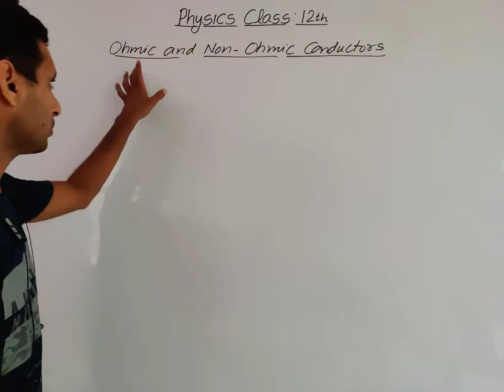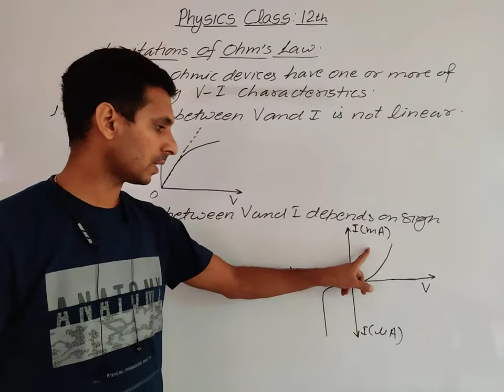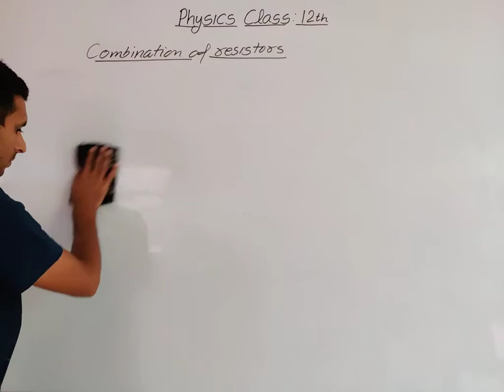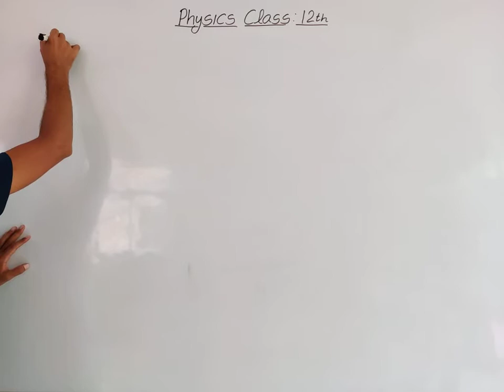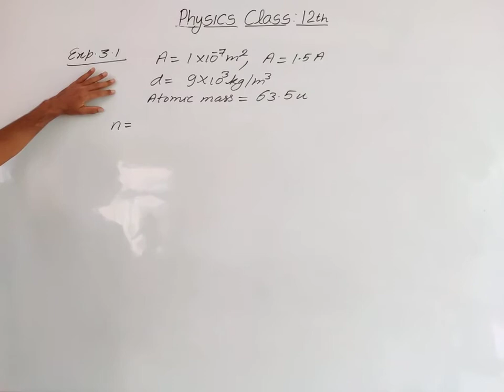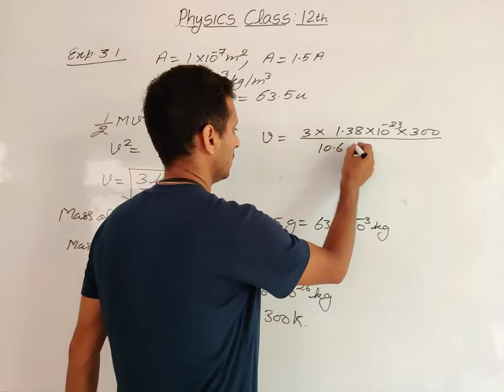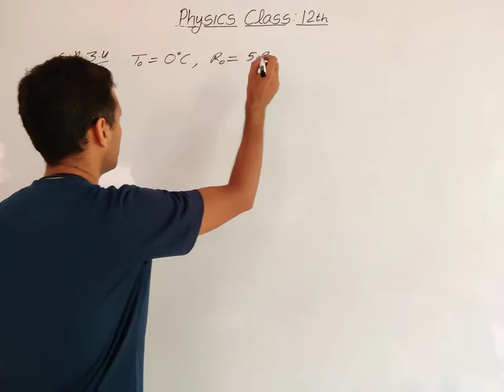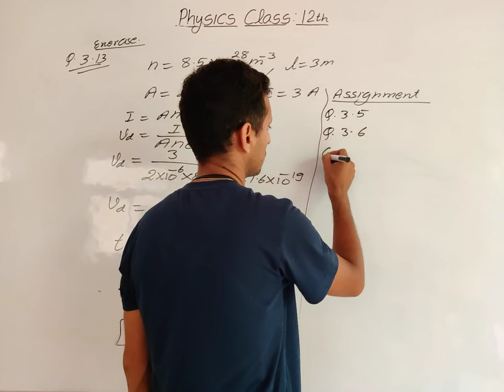Physics xii: Chapter 3 Ohmic & Non-Ohmic Conductors, Combination of Resistors, Numericals